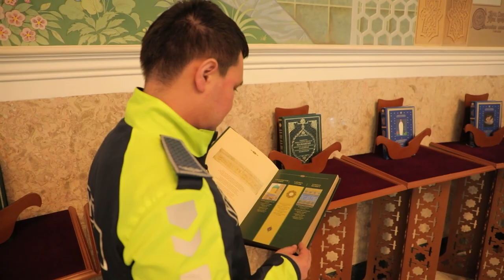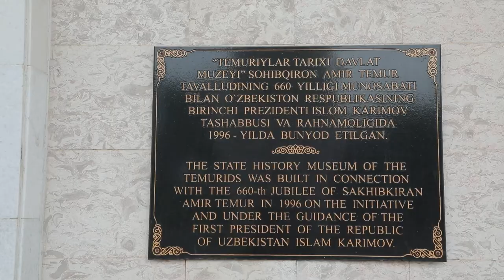Toshkent viloyati IIBB JXX YHXB xodimlari Temuriylar tarixi davlat muzeyida boʻlishdi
9-aprel kuni buyuk sohibqiron Amir Temur tavalludining 687-yilligi nishonlandi.